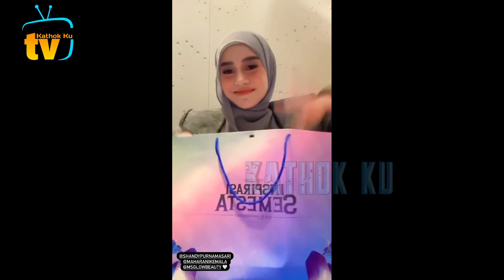Baru DiUP❗️ Lesti TMB Cantik, Billar Sampai Pangling❗️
Jangan Lupa: _
Thankz!!..